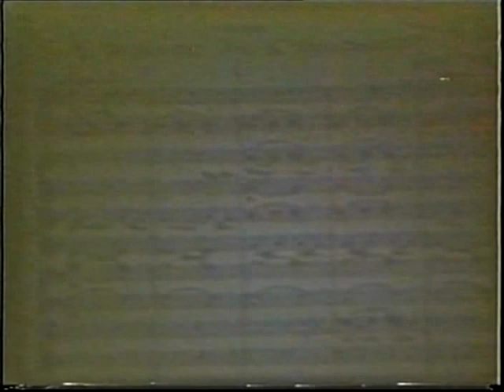"Youth Builds a Symphony" - 1943 Interlochen Music Camp film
27 minute film record of the 1943 Summer Music Camp at Interlochen in Michigan.   Includes appearances by faculty Percy Grainger, Ferde Grofe', and Howard Hanson.